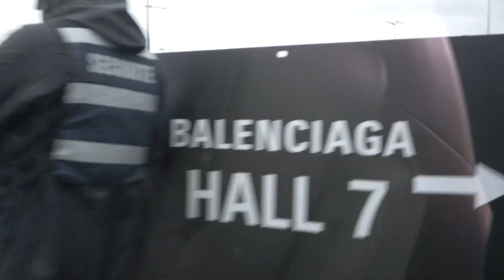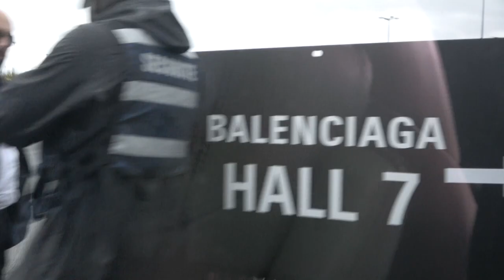[FREE FOR PROFIT] Luciano & Reezy Type Beat - ''BAD 2.0''